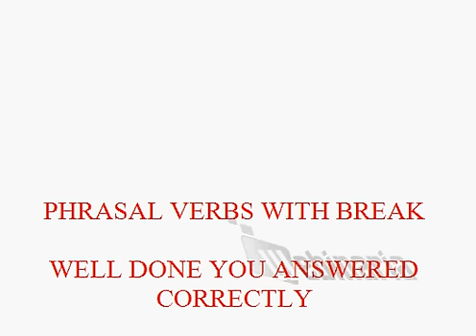🔵 Phrasal Verb Practice - break phrasal verbs - break down - break out - break away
A complete and full explanation of most of the phrasal verbs with break.  There are also a large number of phrasal break practice questions. All of the answers to the phrasal break practice questions are all given in the explanation and at the bottom of this description..

The following list of phrasal verbs with break are explained in full.
break away,
break down,
break for,
break in,
break into,
break off,
break out,
outbreak,
break out in,
break through,
break up,